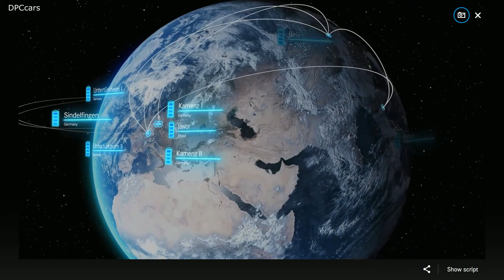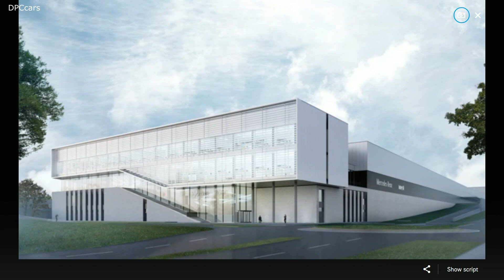Mercedes Battery Production Featuring Kamenz Germany Plant Walkaround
Daimler’s battery assembly facility in Kamenz is the cornerstone of a battery production network spanning a total of seven production facilities around the world. Our colleagues from electrive.net were recently able to accompany the assembly of Mercedes Benz batteries.